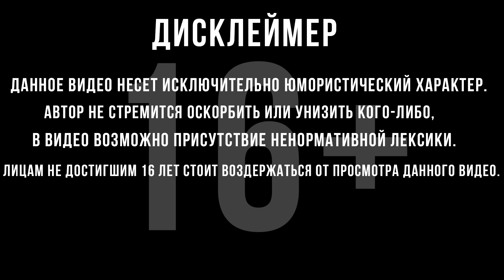БЕЖЕНЦЫ | Финал | Frostpunk | #8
Прохождение Frostpunk :
 Frostpunk – первая игра в жанре "выживание общества".